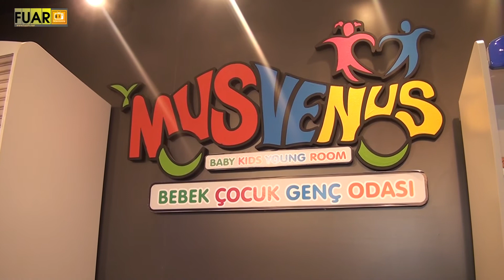MUSVENUS - FUAR TV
Bandırma/Balıkesir'de faaliyetlerine devam eden sektörün önde gelen isimlerinden MUSVENUS firmasının yetkilisi, firmanın standında muhabirimizin sorularını yanıtladı.